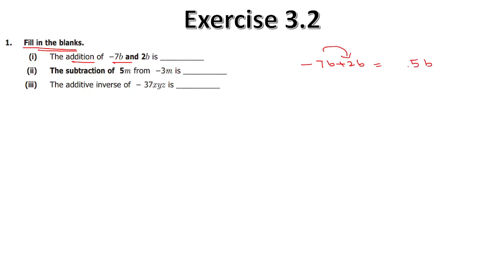TN MATHS CLASS 7 MATHS - CHAPTER 3 - EXERCISE 3.2 SUM 1 TN MATHS#CLASS7MATHS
Questions :
1. Fill in the blanks.
(i) The addition of −7b and 2b is __________
(ii) The subtraction of 5m from −3m is __________
(iii) The additive inverse of − 37xyz is __________
2. Say True or False.
(i) The expressions 8x + 3y and 7x + 2y can not be added.
(ii) If x is a natural number, then x + 1 is its predecessor.
(iii) Sum of a - b + c and -a + b - c is zero.
3. Add: (i) 8x, 3x, (ii) 7mn, 5mn (iii) −9y, 11y, 2y
4. Subtract:
(i) 4k from 12k (ii) 15q from 25q (iii) 7xyz from 17xyz.
5. Find the sum of the following expressions
(i) 7p + 6q, 5p − q, q + 16p
(ii) a + 5b + 7c, 2a + 10b + 9c
(iii) mn + t, 2mn − 2t, − 3t + 3mn
(iv) u + v, u − v, 2u + 5v, 2u − 5v.
(v) 5xyz − 3xy, 3zxy − 5yx
6. Subtract
(i) 13x + 12y − 5 from 27x + 5y − 43
(ii) 3p + 5 from p − 2q + 7
(iii) m + n from 3m − 7n.
(iv) 2y + z from 6z − 5y.
7. Simplify
(i) (x + y − z) + (3x − 5y + 7z) − (14x + 7y − 6z)
(ii) p + p + 2 + p + 3 − p − 4 − p − 5 + p + 10
(iii) n + (m + 1) + (n + 2) + (m + 3) + (n + 4) + (m + 5)
8. The addition of 3mn, −5mn, 8mn and −4mn is
(i) mn (ii) −mn (iii) 2mn (iv) 3mn
9. When we subtract ‘a’ from ‘– a’, we get _______
(i) 0 (ii) 2a (iii) −2a (iv) −a
10. In an expression, we can add or subtract only…
(i) Like terms (ii) Unlike terms (iii) All terms (iv) None of the above